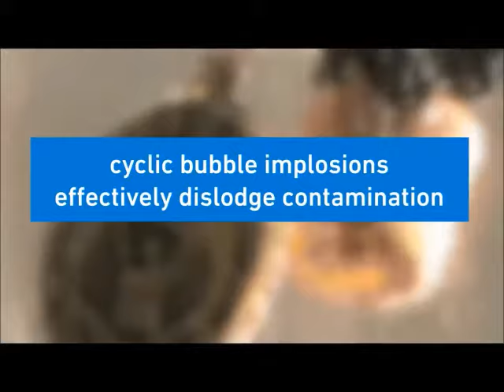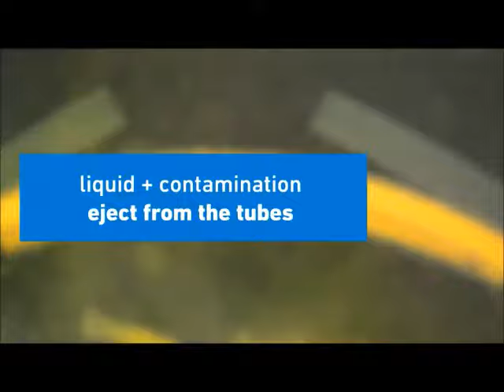CNp – innovative cleaning process for complex geometries (1)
A few excamples which demonstrate the outstanding skills of the Cyclic Nucleation process.